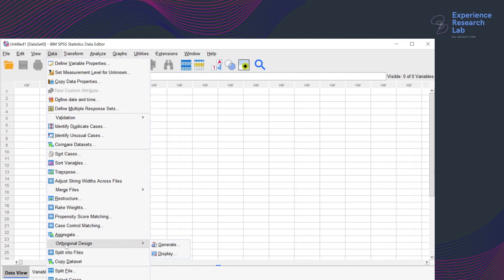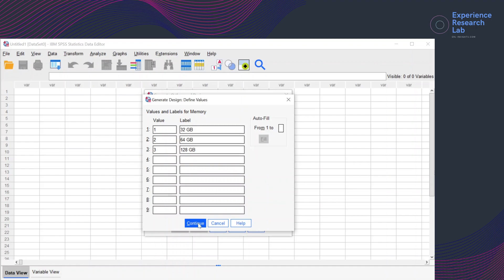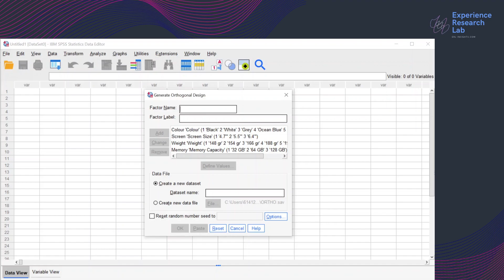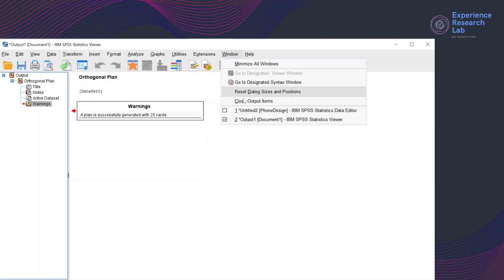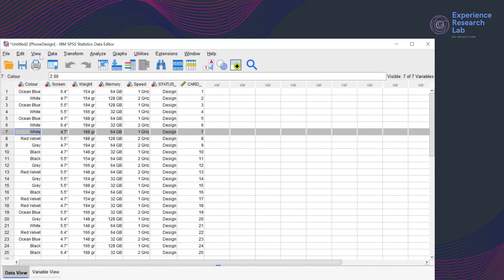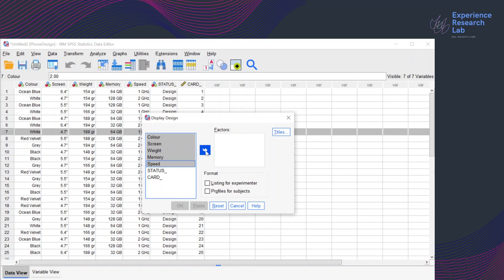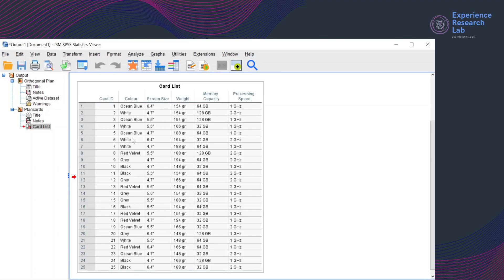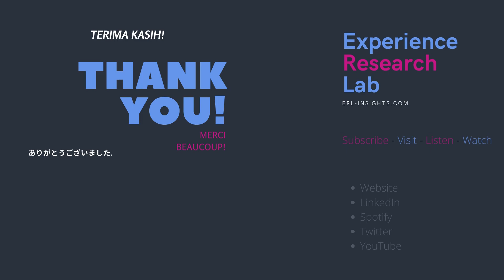How to Generate Orthogonal Design in SPSS?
This video shows you how to generate and display orthogonal design in SPSS. This design is key in a conjoint study, which aims to